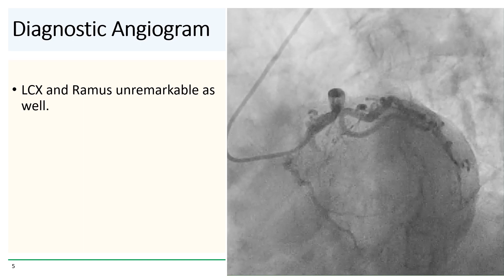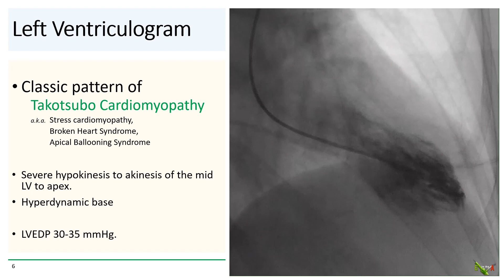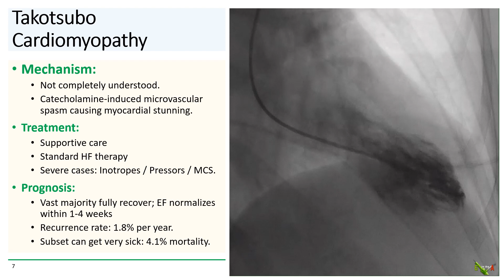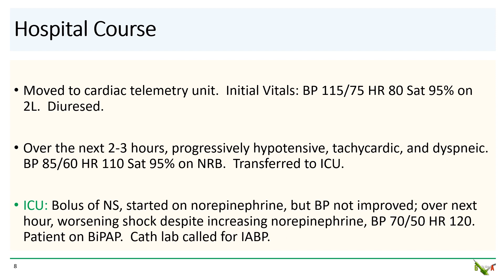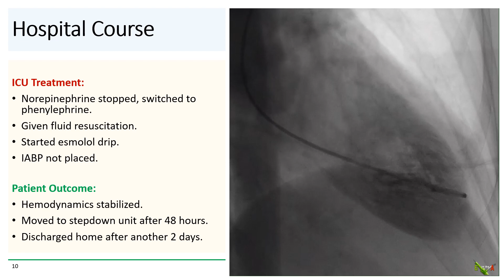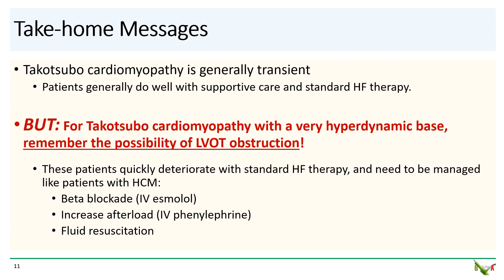Takotsubo Cardiomyopathy with outflow tract obstruction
We discuss a case of a patient with Takotsubo cardiomyopathy (stress cardiomyopathy, broken heart syndrome, apical ballooning syndrome) who developed hemodynamic collapse due to an interesting twist.

Chao-Wei Hwang, M.D., Ph.D.
Johns Hopkins University School of Medicine
Cardiac Cath Lab, Frederick Health Hospital